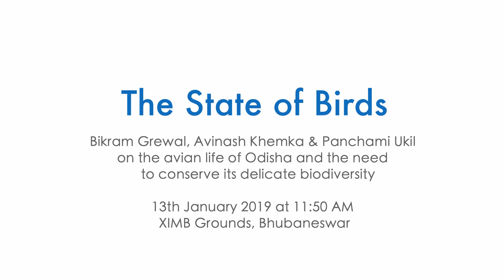THE STATE OF BIRDS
THE STATE OF BIRDS - BIKRAM GREWAL ,AVINASH KHEMKA & PANCHAMI MANOO UKIL